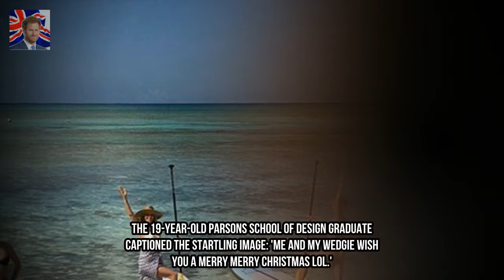Christie Brinkleys model daughter Sailor prepare dinner in fit Sailor prepare din Kingdom Showbiz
Sailor cook posted a cheeky picture on Tuesday. The daughter of Christie Brinkley changed into displaying off her backside as she wore a pink bathing healthy even as on a tropical excursion together with her circle of relatives. the nineteen-12 months-antique Parsons faculty Of design graduate captioned the startling image: Me and my wedgie want you a merry merry christmas lol.